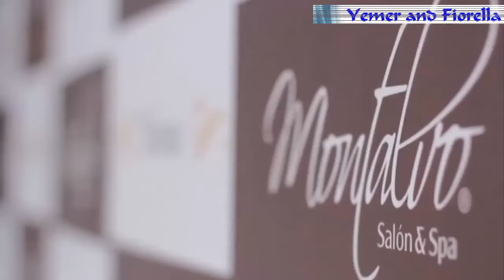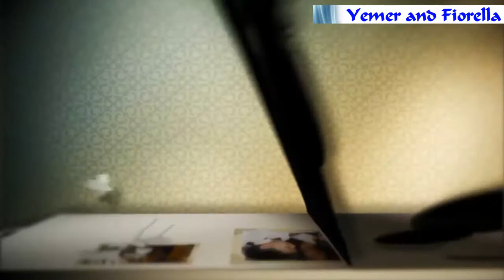Yemer and Fiorella were Married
It was a summer in lima - Peru. First of all, BIG BIG Thank God for this opportunity, the beginning of a new STAGE

On 15th February 2014; It was our wedding day, Fiorella and I became Yemer and Fiorella. We had a small intimate wedding with our closest family members & friends. It was the happiest day of our life.

We are delighted to share our wedding day with you guys through this short film.